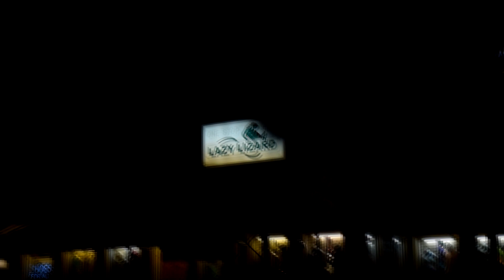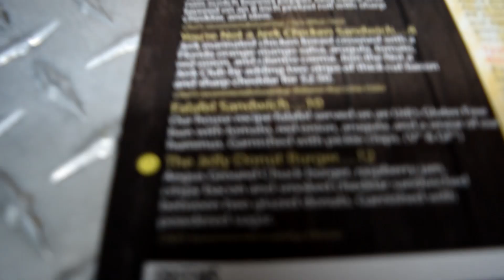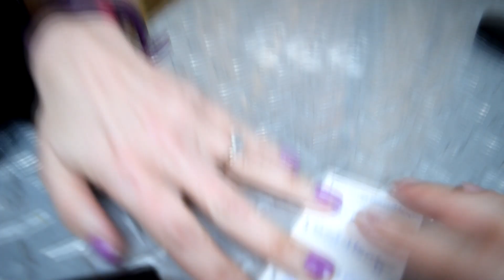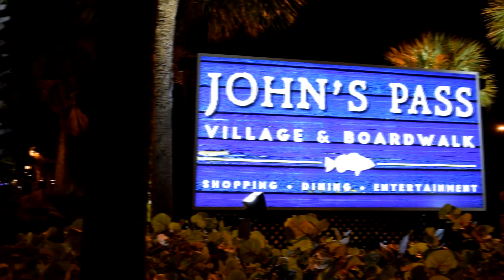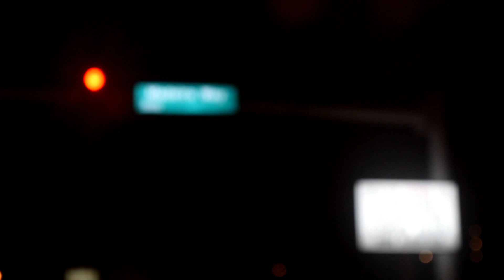🍔Eating Alligator, Jelly Donut Burger on the Beach! (Mad Beach Brewing)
We head to John's Pass - Madeira Beach, Florida for a sunset and Mad Beach Brewing Jelly Donut Burger, Alligator Chomps and craft beer! A night on the town w/ WFR!
More info on Mad Beach, menu and beer offerings head
Located at : Mad Beach Craft Brewing Company
Located inside John’s Pass Village & Boardwalk

9thevolutionagenda
whitfieldsfoodrevue